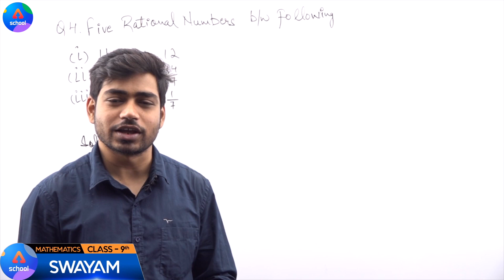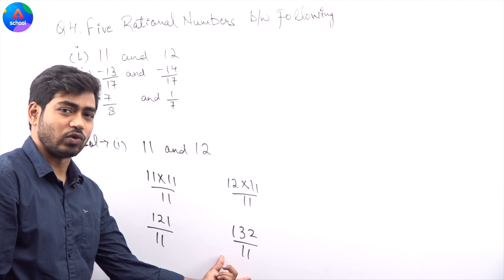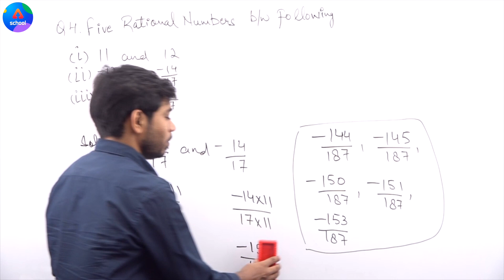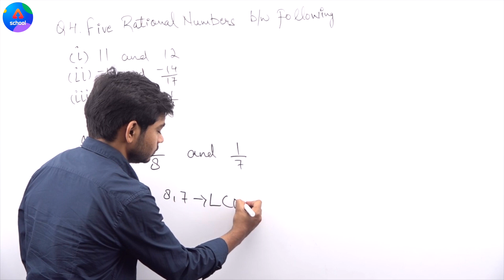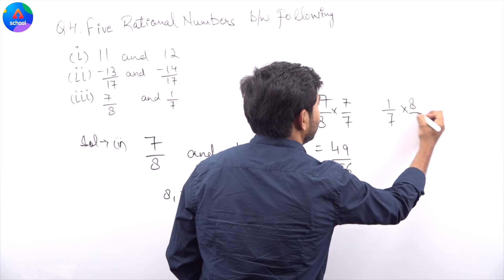Class 9th | Maths | Chapter 1- Number System | Finding Rational Numbers